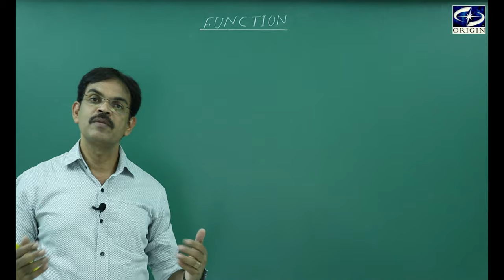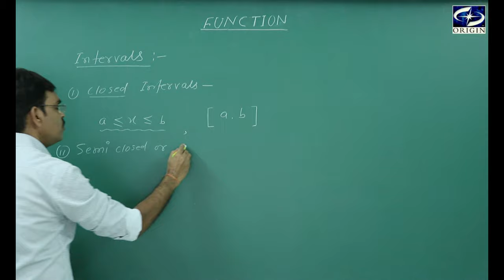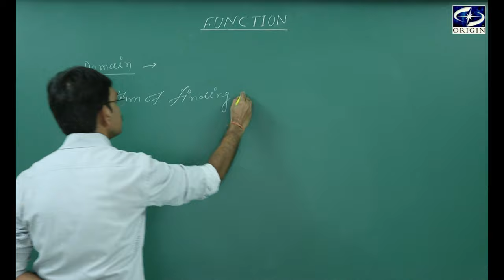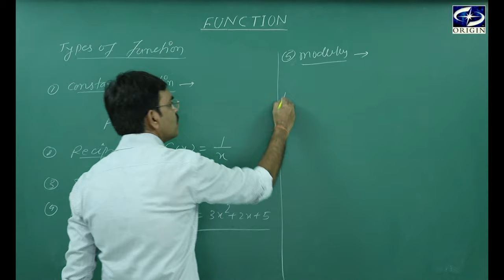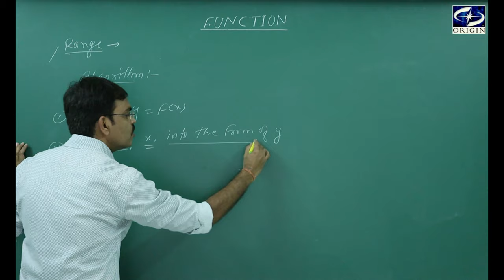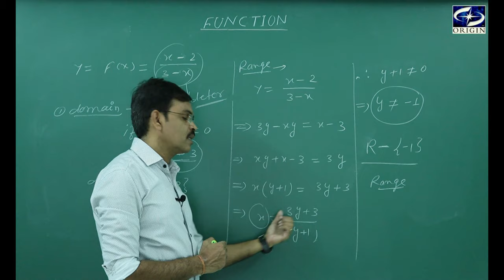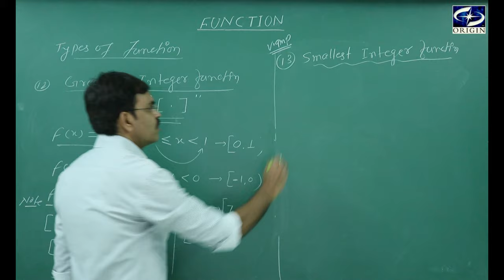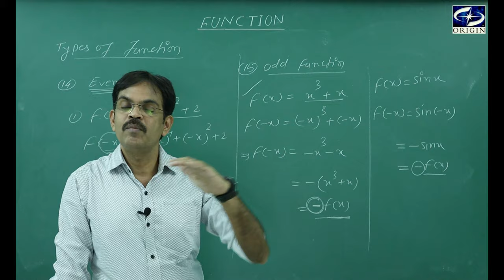Function-1 Mathematics NCERT-11 / IIT-JEE by- J.P. Sir